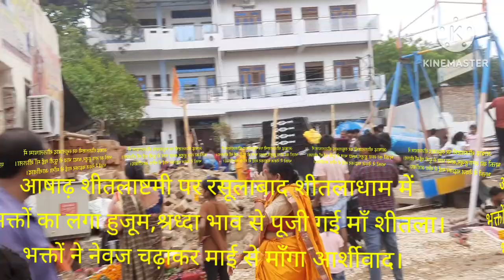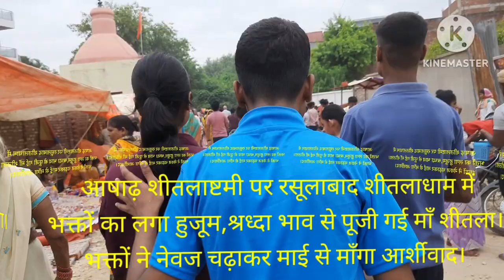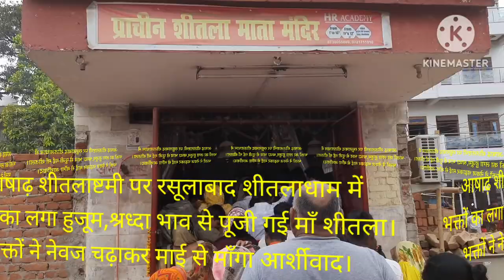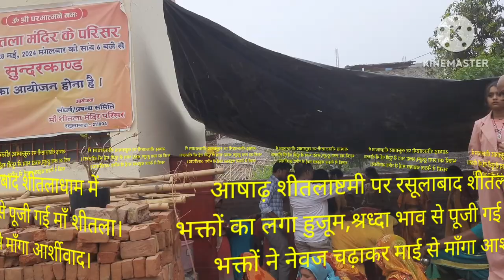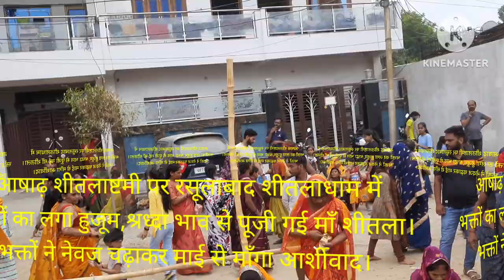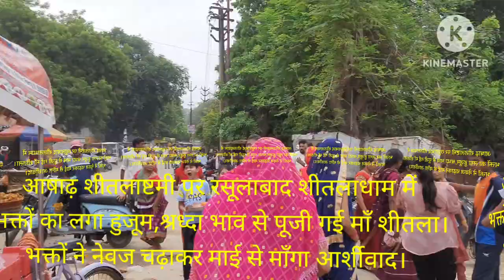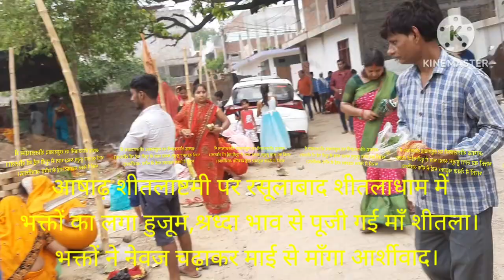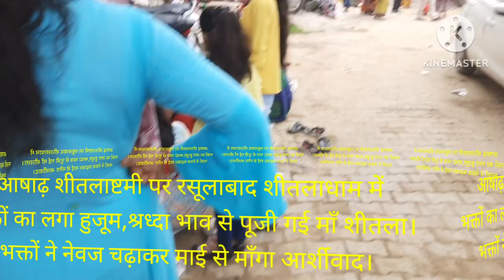Sheetala Astami Mela।। प्रयागराज रसूलाबाद का इतिहासिक शीतलाष्टमी मेला।।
sheetala Astami Mela Prayagraj Ka mela
Prayagraj Ka Etihasik sheetala Astami Mela